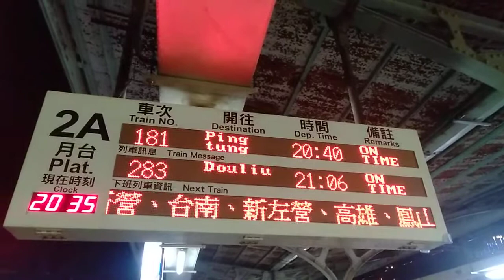台鐵新竹車站開車資訊版